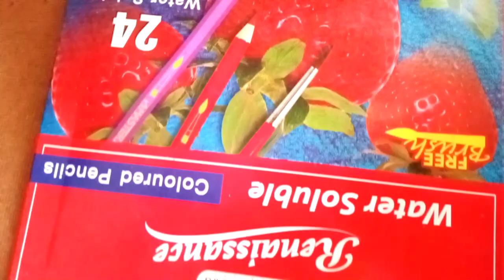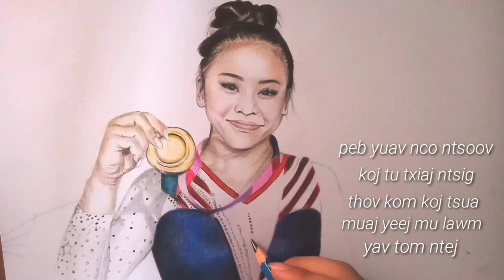khoom plig rau SUNISA LEE -Drawing/วาดรูปสุนิสา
ua tsaug nej txhua tu lo koom kuv